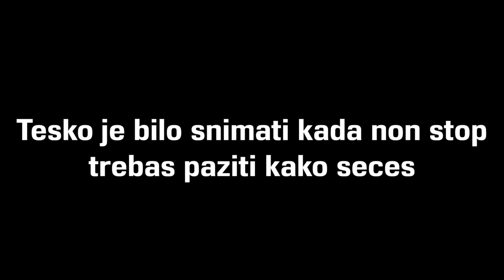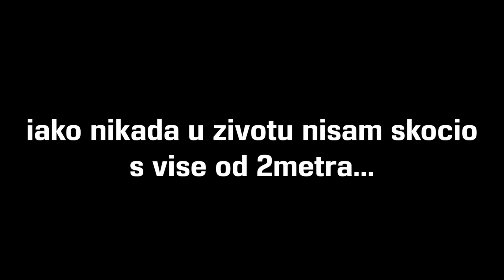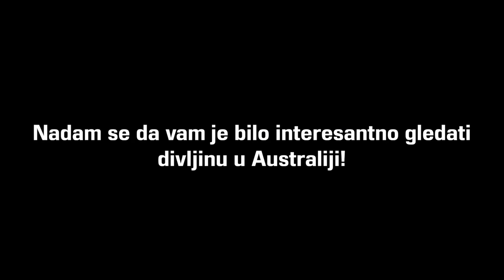LJETNA AVANTURA U AUSTRALIJI | Vlog 17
Idem do Mermaid Pools-a koji je poznat po velikom vodopadu i velikoj litici s koje trebas skociti kako bi se kupao u jezeru.